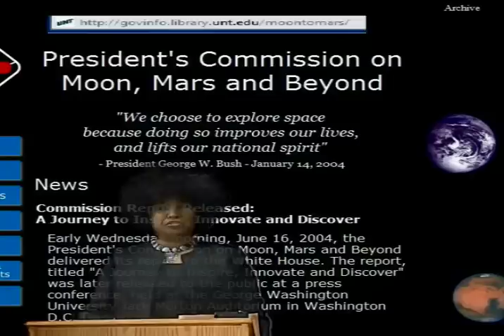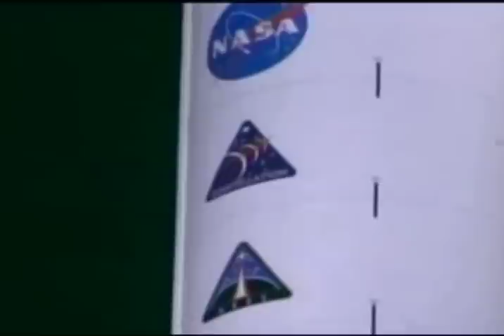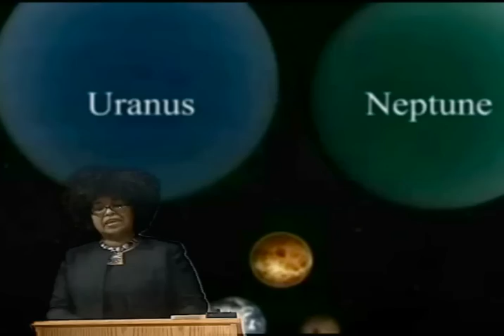OuterSpaceDevelopment Lecture Part 1 of 3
Provides an overview of activities regarding outer space and is geared towards inspiring people to develop their own personal research projects for newly emerging trends. This lecture has been divided into 3 parts.